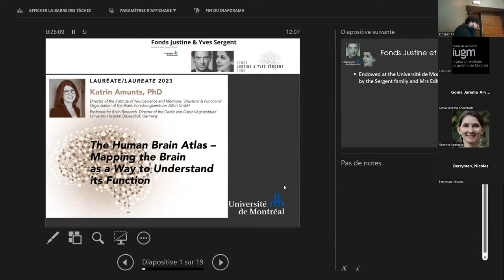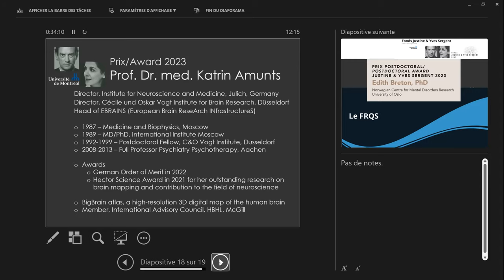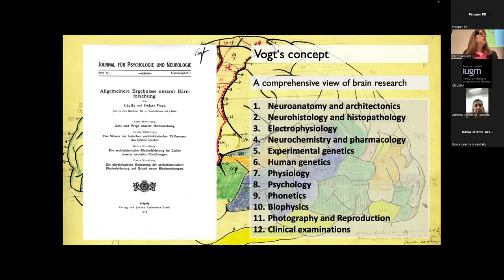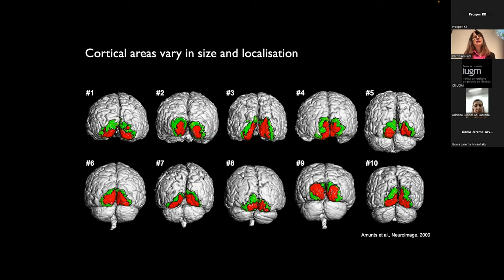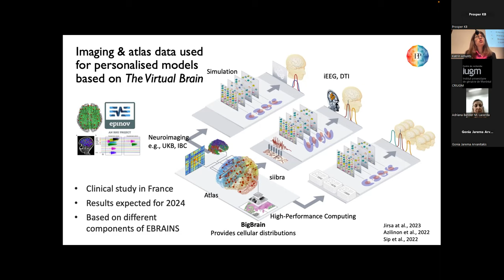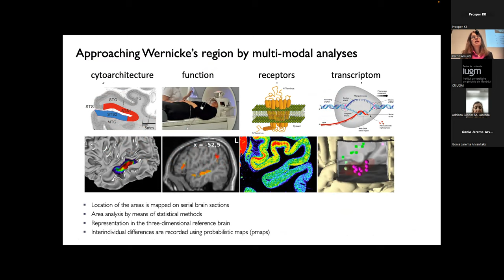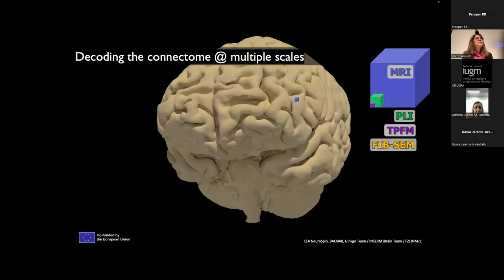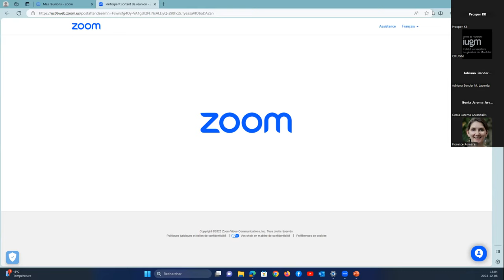The Human Brain Atlas – Mapping the Brain as a Way to Understand its Function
The Human Brain Atlas – Mapping the Brain as a Way to Understand its Function - Justine et Yves Sergent 2023

The international scientific community remembers Justine and Yves Sergent as a devoted and steadfast couple, and Justine Sergent as an unparalleled theoretician and methodologist. Her work on the cognitive organization of the brain commands respect and admiration to this very day.

LAUREATE 2023

Katrin Amunts, PhD
Director of the Institute of Neuroscience and Medicine, Structural & Functional Organization of the Brain, Forschungszentrum Jülich GmbH
Professor for Brain Research. Director of the Cecile and Oskar Vogt Institute University Hospital Düsseldorf, Germany

POSTDOCTORAL AWARD
Edith Breton, PhD
Norwegian Centre for Mental Disorders Research University of Oslo